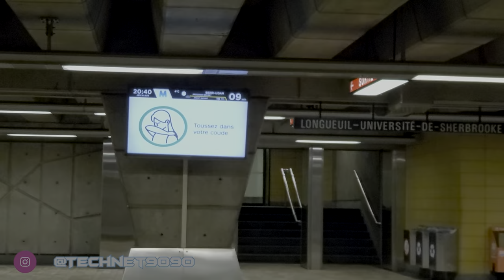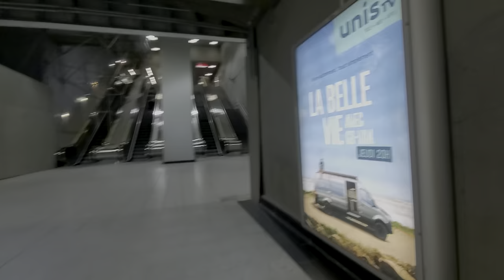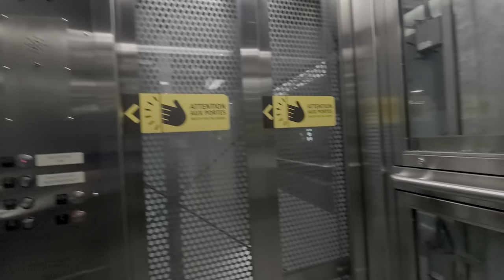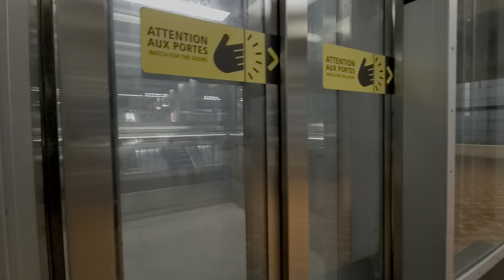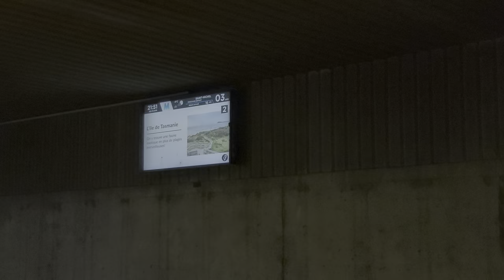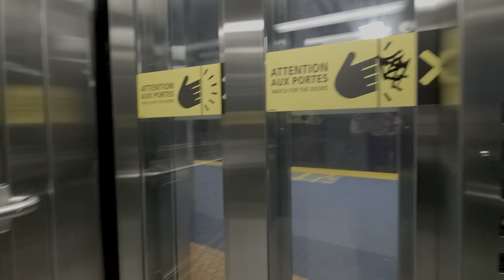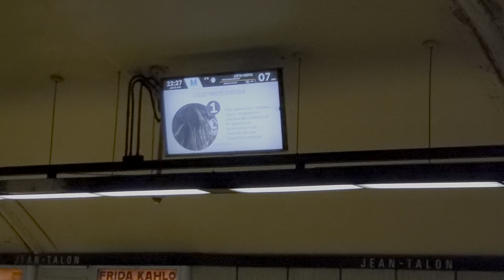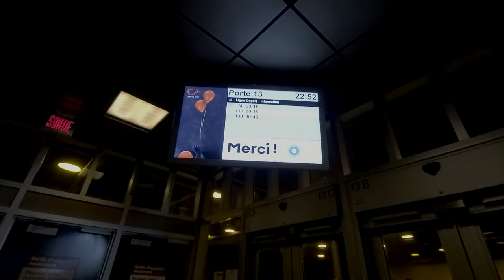The Montréal Métro During the Covid-19 Pandemic